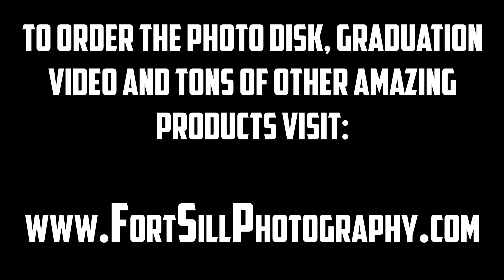Bravo 1/19 Confidence Obstacle Course - Grad 03/22/19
Bravo 1/19 Confidence Obstacle Course